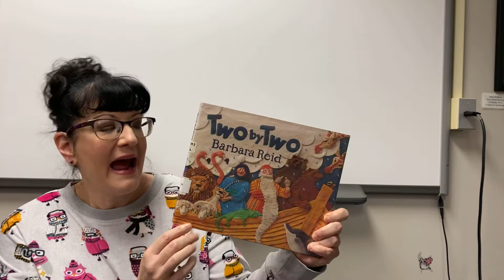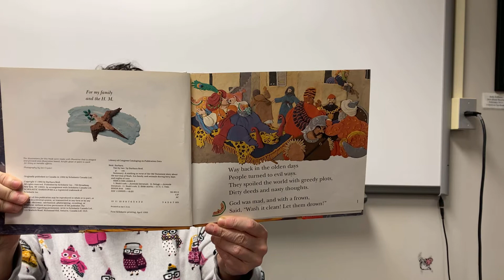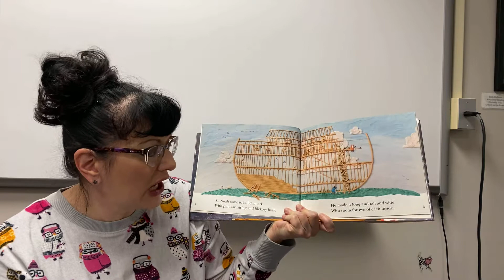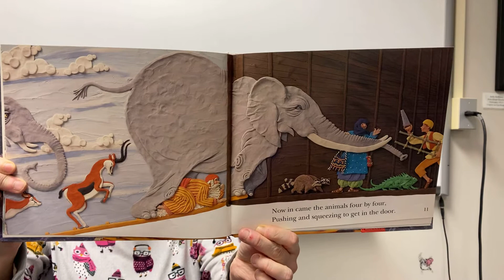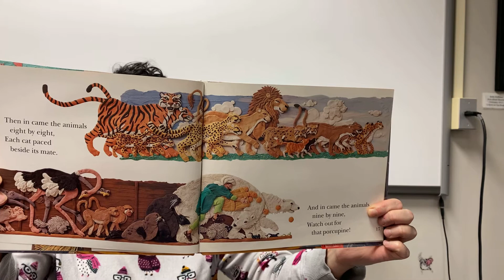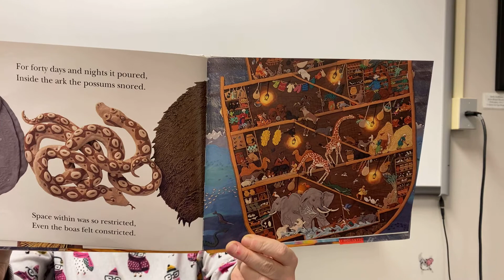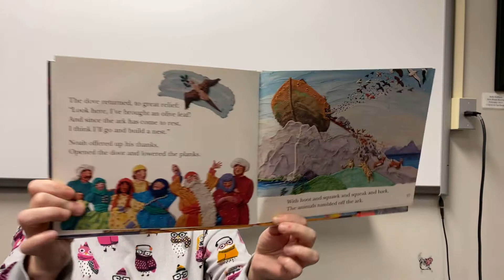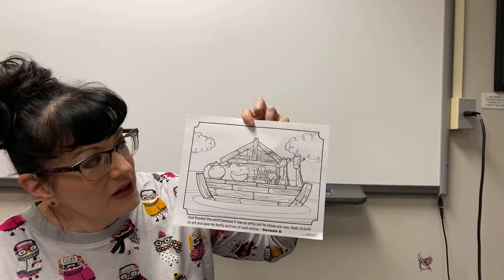K - CSW - Two by Two